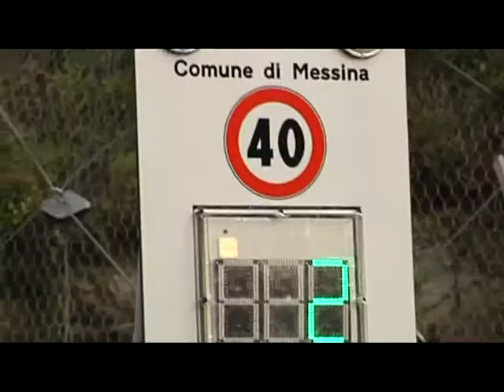Svincolo Giostra, inaugurazione parziale il 15 maggio con il ministro Lupi